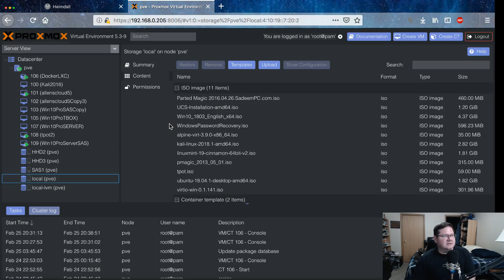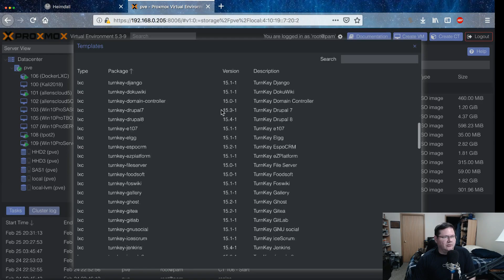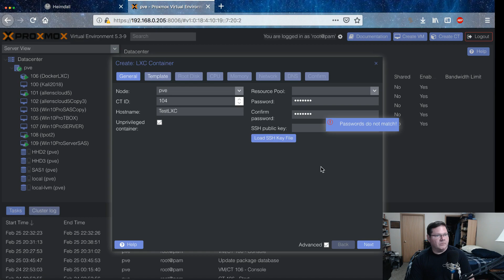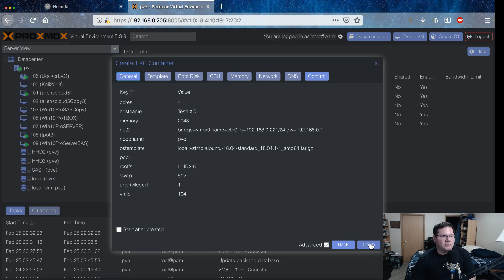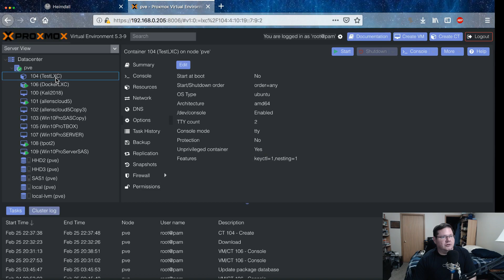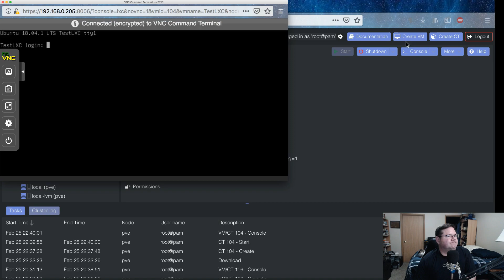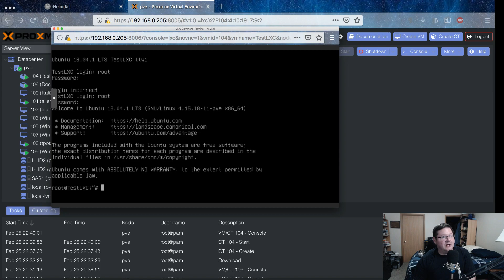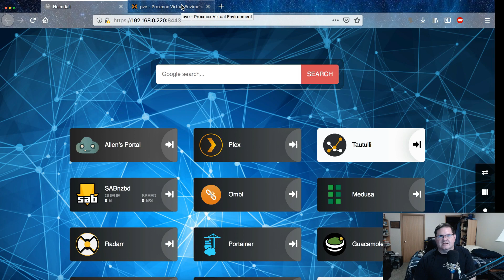Creating a Ubuntu LXC in Proxmox for Docker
In this video I create an LXC container in Proxmox with the settings to run Docker inside the container. This is a super easy way to setup and run a Docker instance if you are already running Proxmox. The LXC container reboots very quickly compared to a Ubuntu VM.

To actually install Docker into the container, I followed only Step 1 at the following website without using sudo. (You're root and don't need to use sudo for the commands.)